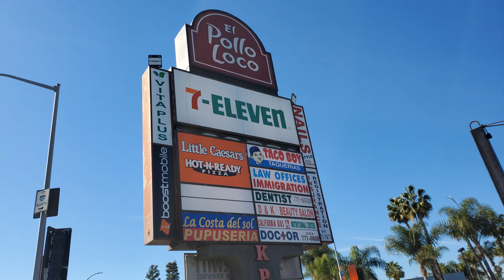El Pollo Loco Plaza Maywood CA LA Shopping Center near Maywood Village Square Starbucks 7 Eleven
El Pollo Loco Plaza 4501 Slauson Ave Maywood CA 90270 LA Shopping Center near Maywood Village Square located between Slauson Ave and Atlantic Blvd.  Stores: El Pollo Loco, 7 Eleven, Boost Mobil, Little Caesars, Nails Style, D&K Beauty Salon, Amazing Grace Apparel, Metro by T Mobil, Jackson Hewitt Tax Service, California Kids Nutritional Center, Taco Boy, La Costa Del Sol restaurant.
During Covid-19 outbreak, please check for opening hours before visit. Stores are limiting the number of shoppers each time, customers must wear face covering and keep social distance. Restaurants only have Take-out and Delivery services without dining in. Customers must wear face covering and keep social distance to order meals.